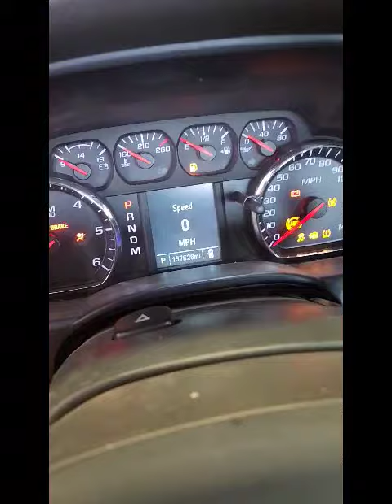GovDeals: 2014 GMC Sierra 1500 Base Crew Cab 2WD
2014 GMC Sierra 1500 Base Crew Cab 2WD sold by Mclean County Highway Department, IL on GovDeals.com